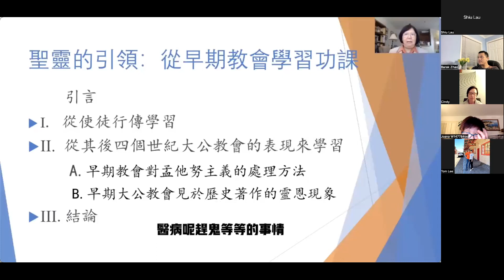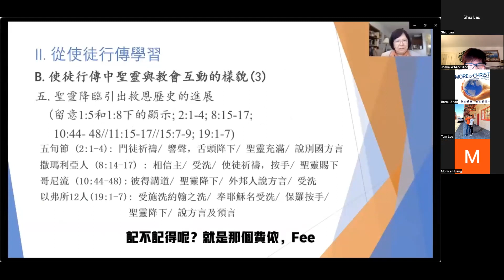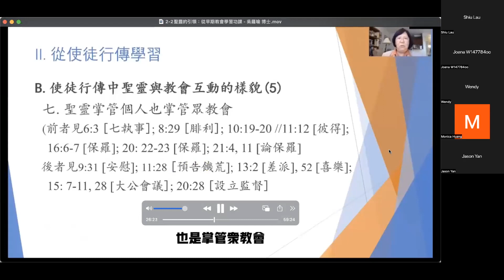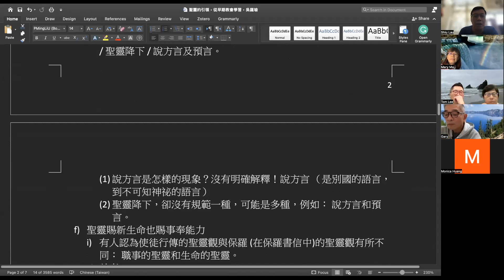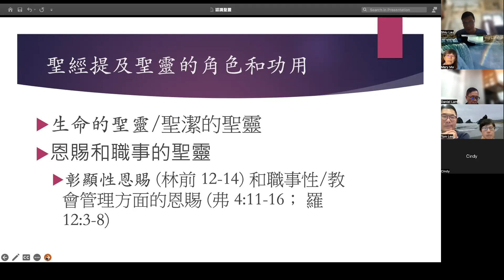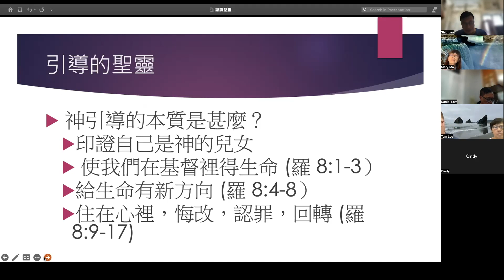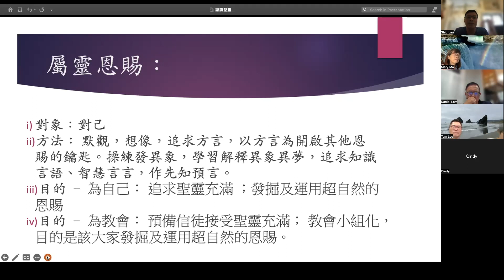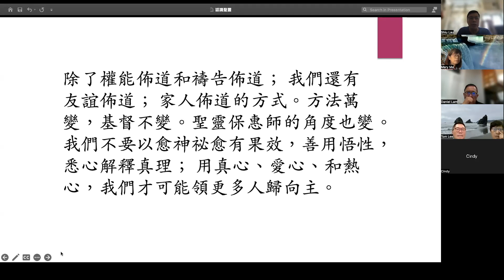認識聖靈, 評估靈恩社群和使徒行傳中聖靈引導的七大特色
⛪路德會聖靈堂
💵可以利用以下三個方式來奉獻:
b) 可將奉獻投入教會的郵箱
c) 把奉獻直接寄回教會 (支票抬頭寫: Lutheran Church of the Holy Spirit)
📪郵寄地址:
Lutheran Church of the Holy Spirit
謝謝弟兄姊妹忠心的奉獻來支持教會的工作!